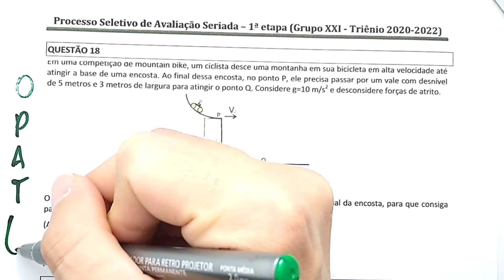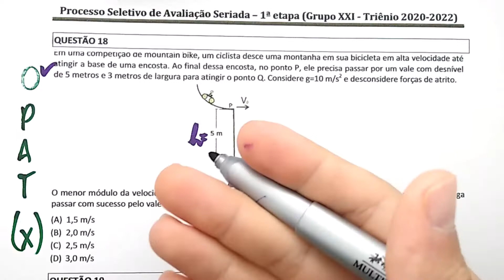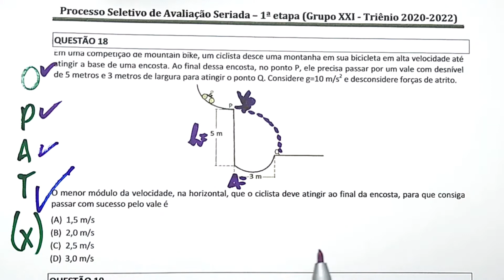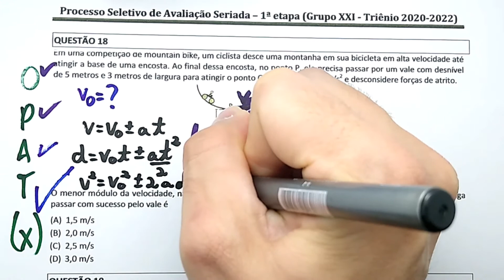🟢 Lançamento horizontal! [Fórmulas IMPORTANTES] PAS UFLA 2019 (1ª Etapa) FÍSICA - Questão 18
Se quer informações mais rápidas e tirar suas dúvidas sobre o PAS e a UFLA, dicas para entrar e experiências lá dentro, então:

Em uma competição de mountain bike, um ciclista desce uma montanha em sua bicicleta em alta velocidade até atingir a base de uma encosta. Ao final dessa encosta, no ponto P, ele precisa passar por um vale com desnível de 5 metros e 3 metros de largura para atingir o ponto Q. Considere g=10 m/s2 e desconsidere forças de atrito.
(FIGURA NO VÍDEO)
O menor módulo da velocidade, na horizontal, que o ciclista deve atingir ao final da encosta, para que consiga passar com sucesso pelo vale é
(A) 1,5 m/s
(B) 2,0 m/s
(D) 3,0 m/s

A Universidade Federal de Lavras (UFLA-MG) é uma das principais universidades federais do país. Para te ajudar a ser aprovado na UFLA, vou fazer o seguinte:

⚠️Questões resolvidas do PAS ou outras dicas para passar na UFLA sempre nas terças 18h!

Para ver a playlist com as informações que você precisa saber sobre o PAS da UFLA, acesse:

👍 Esse vídeo te ajudou? Deixe um “GOSTEI”!

Igor Zz-it ►►► Professor de Física pela UFLA!